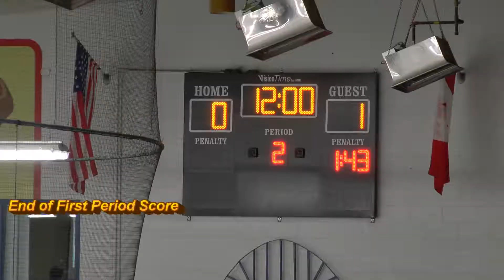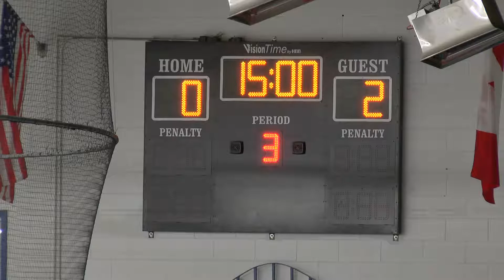2014 01 11 - Regular Season Game #26 - North York Rangers vs Mississauga Rebels - L 7-1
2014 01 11 - Regular Season Game #26 - North York Rangers vs Mississauga Rebels - L 7-1